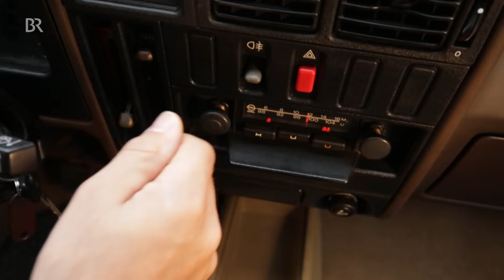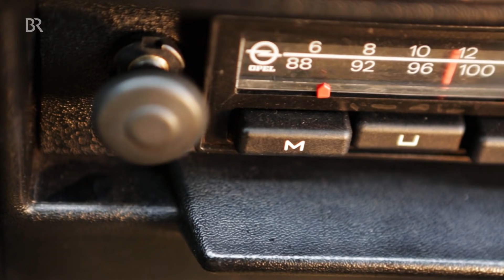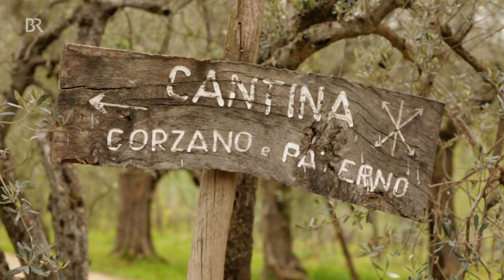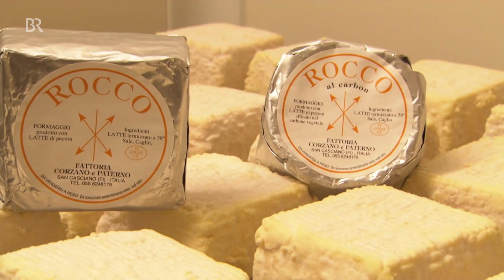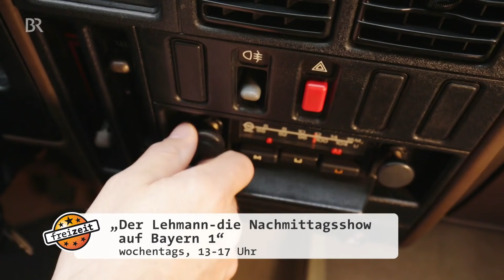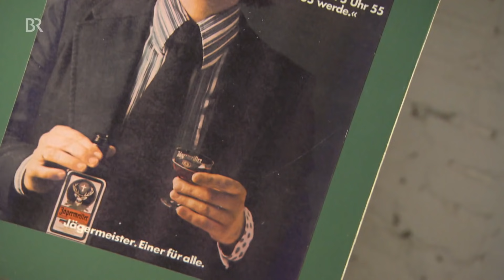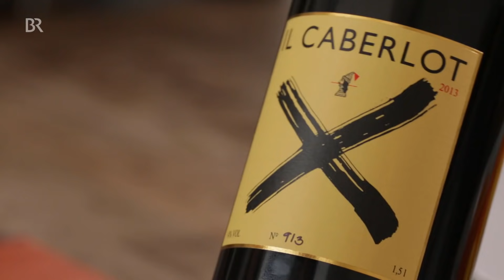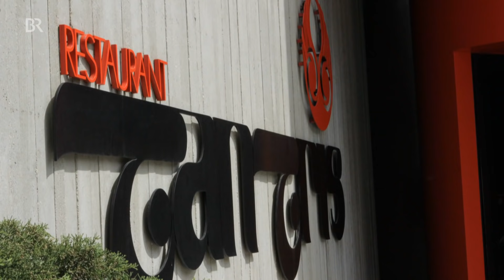Toskana: Dem Rotwein auf der Spur | freizeit | Doku | BR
Dieser Beitrag stammt aus dem Jahr 2018.
Eine Weinreise macht man am Besten -  im Frühjahr. Der Winzer ist nicht mehr mit der Lese beschäftigt, die neuen Weine sind da und die Natur lockt mit Blüten und Düften. Also setzt sich der Schmidt Max in seinen Opel und fährt Richtung Süden, in die Toskana...
Pecorino, Olivenöl, Salami und der Frühling erwarten den Schmidt Max in der Gegend zwischen Florenz und Siena. Und außergewöhnliche Rotweine. Drei Weingüter von deutschsprachigen Winzern besucht der Max auf Empfehlung des BR-Weinexperten Herbert Stiglmaier.
Über den Brenner geht es Richtung Süden bis kurz nach Florenz, bis nach San Casciano zur Fattoria Corzano e Paterno von Aljoscha Goldschmidt.
Von da aus dann in den Südosten der Toskana, auf die letzten Hügel des Chianti. Oberhalb von Mercatale Valdarno liegt ein außergewöhnliches Weingut – Il Carnasciale.
Letzte Station auf die Weinreise ist Montalcino ganz im Süden der Toskana und das Weingut Salicutti.

TV-Sendung vom 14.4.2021 | Wiederholung von 2018
Mehr Freizeit in der BR Mediathek: